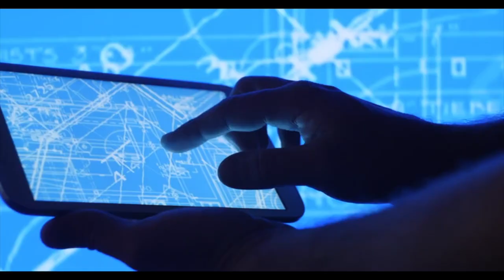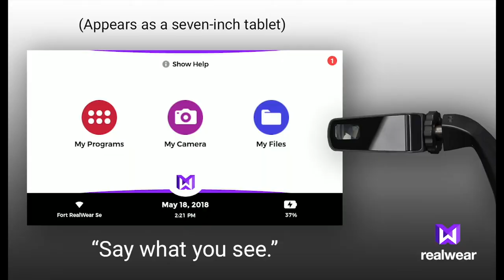HMT-1Z1 - Intrinsically Safe Wearable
The RealWear HMT-1Z1™ provides the foundation for Connected Worker programs and is the only head mounted device with a premium 3 year warranty. It is the world’s first intrinsically safe head-mounted wearable computer that meets Class 1 Division 1 and ATEX & IECEx Zone 1 certifications – meaning it presents no ignition risk where potentially explosive atmospheres exist in normal routine operations.

Similar to the HMT-1 in functionality, this model is ideal for use in oil & gas operations in upstream, midstream and downstream, chemical plants, aviation fueling, industrial gases supply, electric car battery servicing and more.

Additionally, use it in wet, dusty, hot, dangerous and loud industrial environments. A fully rugged head-mounted device, it optionally snaps into safety helmets or attaches to bump caps and can be used with safety glasses or corrective eyewear.

The high-resolution micro display fits just below your line of sight and views like a 7” tablet. It’s an industrial dashboard; there when you need it and out of your way when you don’t.

The HMT-1Z1 works with powerful software applications from our solution partners in four core categories, each optimized for completely hands-free voice control. That means no scrolling, swiping, or tapping - just simple voice commands. Use it for remote mentor video calling, document navigation, guided workflow, mobile forms, and industrial IoT data visualization.